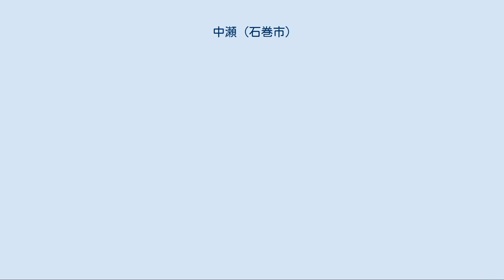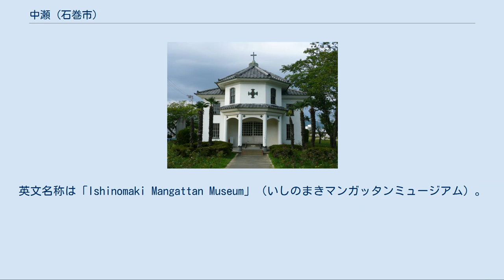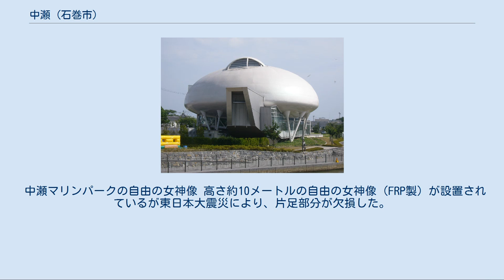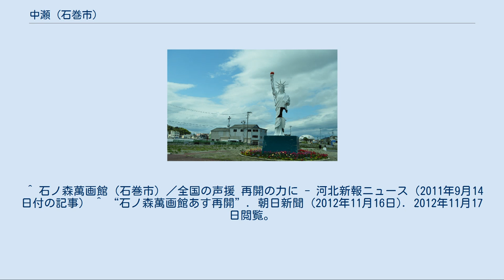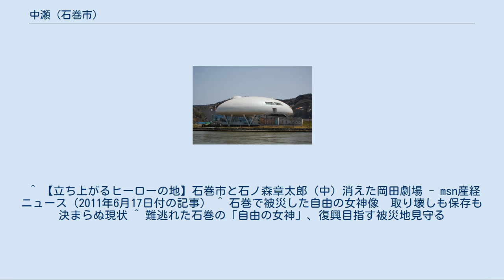中瀬 (石巻市)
石巻市の町・字
日本 」 宮城県 」 石巻市 」 中瀬 (石巻市) 中瀬（なかぜ、なかせ）は宮城県石巻市の旧北上川河口にある島（中州）である。
通称マンガッタン島。
 石巻における造船業や文化面での中心地だった。
2011年（平成23年）に発生した東日本大震災で被災し、一部の建築物を除いてほとんどの建物が津波によって流失した。
今後、中瀬は全域が公園として整備される予定である。
 中瀬は江戸時代から造船のための土地として利用されてきた。
宝暦年間（1751年から1764年）に北上川の改修が行われたが、この時、中瀬は特別に残された。
中瀬の上流側に、小中瀬と上中瀬があったが、これらは明治時代の末までに水没したと言われている。
1882年（明治15年）に中瀬と川の両岸を結ぶ内海橋が開通してからは、ここに芝居小屋が置かれ、中瀬は石巻における産業、文化の拠点の一つとなった。
昭和30年代以降になると次第に造船業が縮小していき、1973年（昭和48年）には造船所の跡地を活用した公園が建設された。
江戸時代の慶長遣欧使節が渡航で使ったサン・ファン・バウティスタ号の復元船は、1993年（平成5年）に中瀬で進水したものである。
この頃の中瀬は、住宅や商店、劇場、料亭、造船所、鉄工所などが混在する地域だった。
 2011年（平成23年）3月11日の東北地方太平洋沖地震（東日本大震災）で発生した津波により、中瀬は甚大な被害を受けた。
石巻市は中瀬を震災からの復興の象徴と位置づけ、その全域を公園として整備する計画を立てている。
 詳細は「石ノ森萬画館」を参照 石ノ森萬画館は、石巻ゆかりの漫画家・石ノ森章太郎を記念して2001年に開業した地上3階建てのテーマパーク。
英文名称は「Ishinomaki Mangattan Museum」（いしのまきマンガッタンミュージアム）。
タウンマネジメント機関「街づくりまんぼう」が経営・運営している。
貴重な原画約4,000点を保管している他、仮面ライダー等数々の代表作のキャラクター像が展示されている。
 2011年3月11日の東日本大震災では、津波が1階天井部分まで到達する事態となり、長期休館となった。
その間も再開に向けて復興支援基金を募ったり、「マンガッタン祭り」などのイベントで復興支援を行った。
2012年11月17日再開館。
 岡田劇場 石巻岡田劇場（いしのまきおかだげきじょう）は、中瀬3番地2号に所在した映画館、劇場である。
「有限会社オカダプランニング」が運営していた。
 この劇場の起源は江戸時代の幕末まで遡る。
当時、魚の行商から身を起こし鮮魚商となった千葉源七が自身の店に寄席小屋を併設した。
これが石巻で初となる芝居小屋「千葉座」である。
千葉座は、江戸から歌舞伎一座や落語家、講談師を招いて興行にあたり、活況を呈した。
千葉座は中瀬に移り、1886年（明治19年）には内海橋の架橋で尽力した内海五郎兵衛が経営する「内海座」となった。
その後、1891年（明治24年）に岡田谷組八城重兵衛の手に渡り「岡田座」となった。
岡田座は芝居小屋として賑わいを見せるが、太平洋戦争中に空襲対策で建物の取り壊しを余儀なくされた。
 1946年（昭和21年）に岡田座は再建され、1949年（昭和24年）には映画上映を開始したのを機に岡田劇場と名を変えた（座席数：312席）。
やがて石巻市内にシネマコンプレックスが開業し、その影響で2007年（平成19年）頃からは不定期営業となった。
この頃、映画『エクレール・お菓子放浪記』のロケに使用された。
2011年（平成23年）には岡田座時代の建物に似せる改装工事を行ったが、その完成の5日後である3月11日に、東北地方太平洋沖地震が発生し、その津波によって建物は全壊した。
劇場自体はなくなったが、運営会社オカダプランニングの社長夫妻は九死に一生を得て、2011年10月現在、石巻市内で巡回上映会を不定期に行っている。
 旧館全壊前には劇場の正面入口付近に「岡田座思い出五人衆」として美空ひばり、ジャイアント馬場、三波春夫、由利徹、そして仮面ライダーのマスクを持った石ノ森章太郎が描かれた壁画が展示されていた。
石ノ森は少年時代、出生地の登米郡石森町（現：登米市中田町石森）から自転車で2時間かけて同劇場へ映画を観に行ったという。
 中瀬マリンパークの自由の女神像 高さ約10メートルの自由の女神像（FRP製）が設置されているが東日本大震災により、片足部分が欠損した。
 石巻ハリストス正教会「聖使徒イオア...